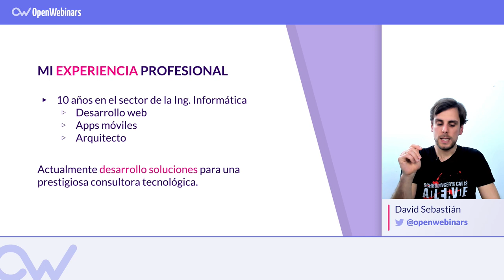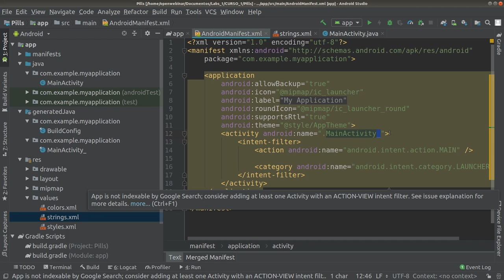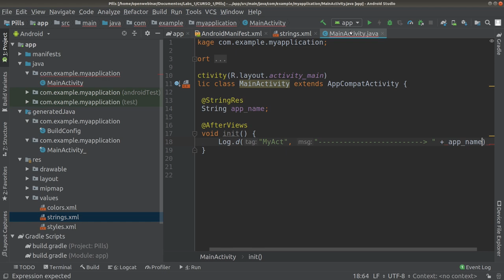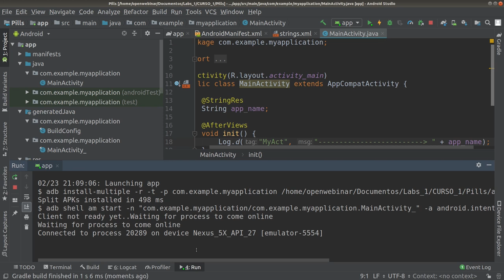ANDROID ANNOTATIONS: Acceso a Recursos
ÍNDICE:
01# Instalación del framework - 0:41
02# Acceso a recursos - 1:47